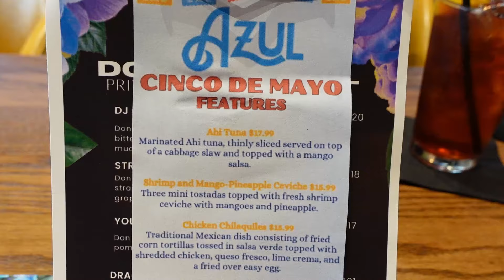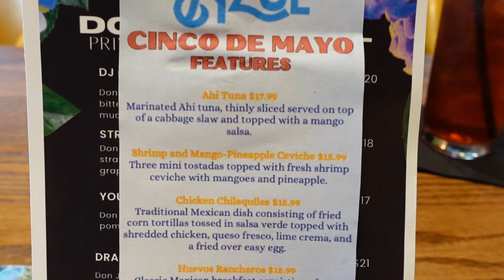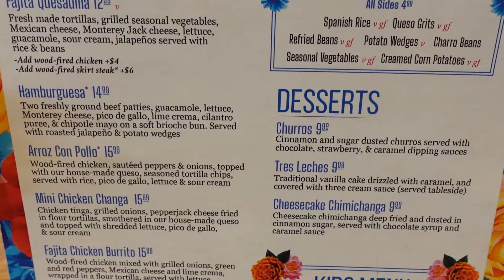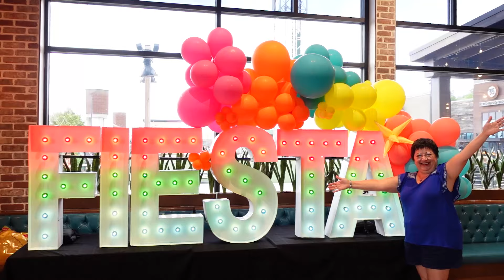Azul Mexican Restaurant Cinco De Mayo.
Cinco de Mayo at Azul Mexican Restaurant